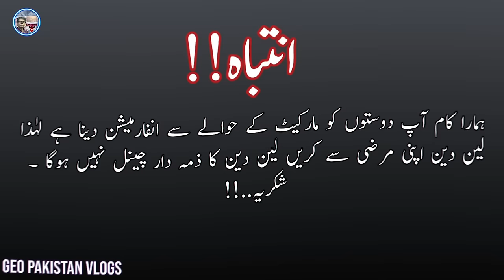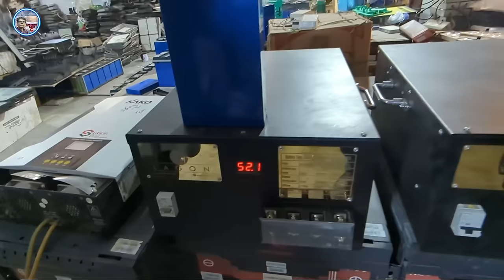Lithium Battery Price in Pakistan 2024|Sasti Tareen Lithium Battery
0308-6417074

Location:-
Shop # E-60, Quality Godown Shershah, Karachi

شکریہ..!!

What is the rate of lithium in Pakistan?
Which type of battery is powerful?
What is the price of 100Ah solar lithium battery?
What is the price of 50ah lithium solar battery?
What is the price of 24 volt solar lithium battery?
Which lithium ion battery is best for solar in
Pakistan?
Which type of battery is best for bike?
What is the price of 14 Ah bike battery?
How much does a lithium ion battery cost?
What is the cost of 12V 100Ah lithium battery?
What is the price of 130 amp dry battery?
What is the battery life of bike battery?
What is the price of 45ah lithium battery?

24 volt lithium battery price in pakistan
lithium battery price in pakistan
lithium battery price in pakistan 2024
best lithium battery for solar
best lithium battery for solar system
best lithium battery
best lithium battery in pakistan
All types off battery's prices
UPS Price in Pakistan
Wholesale dry battery & UPS market
Dry battery for home
Dry battery UPS market
Dry battery repair service
Dry battery life
Dry battery for Solar
Dry battery for ups
solar system battery price
solar panel battery price
solar panel battery price in pakistan
solar panel battery price in pakistan 2024
Dry battery
Dry battery market